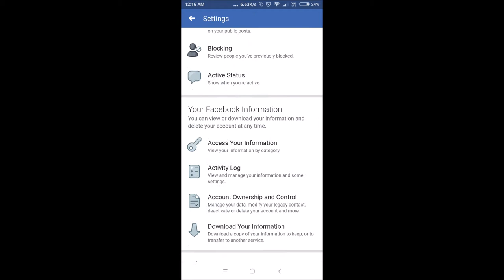How To Remove Contacts From Facebook || Android 2018-2019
1. Mi  Earphones Basic with Mic (Black) @399/-
2. JBL C100SI In-Ear Headphones with Mic (Black) @699/-
3. boAt BassHeads 100 in-Ear Headphones with Mic (Black) @399/-